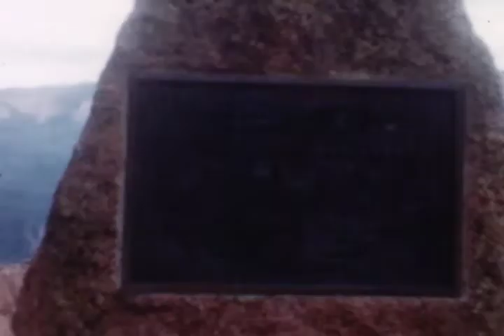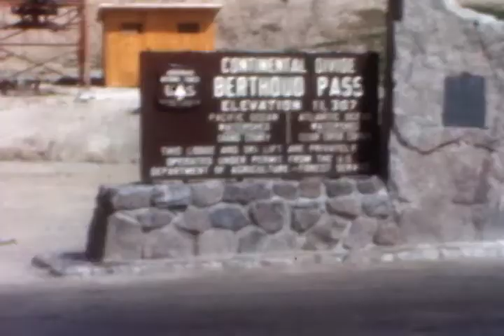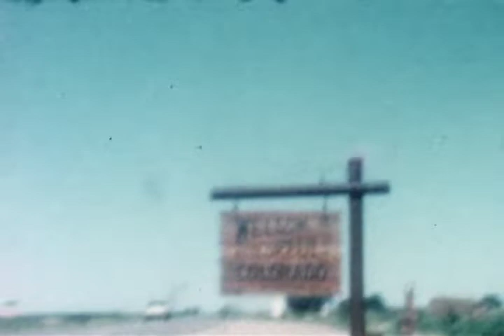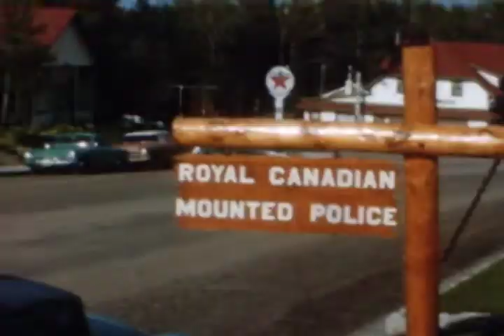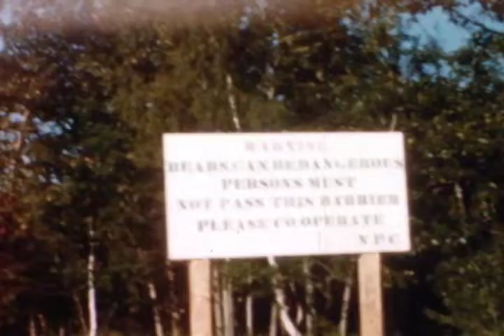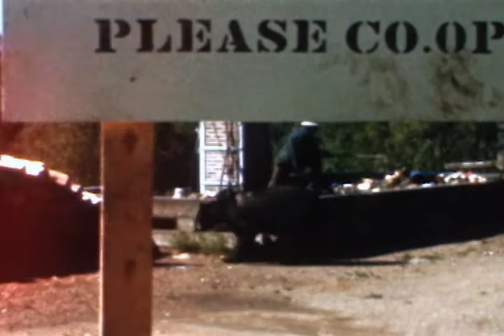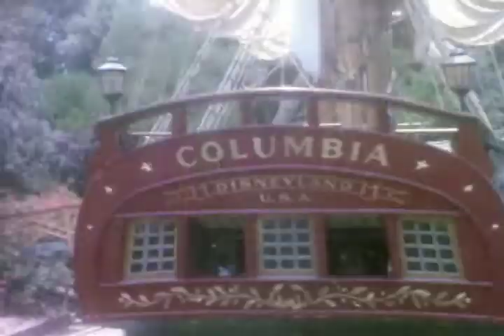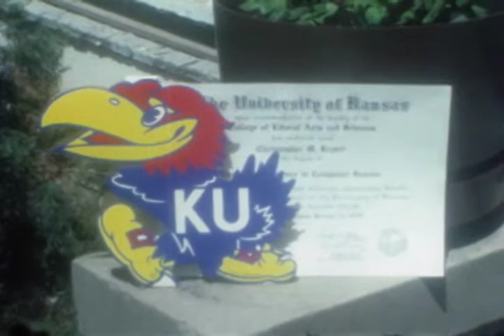Regier Family 8mm Movies 1950's and 1960's